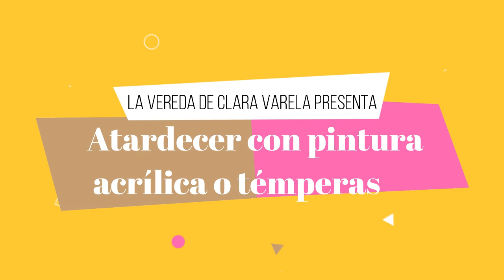Cómo dibujar un atardecer con pintura acrílica o témperas 🎨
Ahora que los días son más largos y los atardeceres tienen un color especial, qué mejor que dibujar un precioso paisaje de todo ellos con punturas acrílica o con témperas, tal y como nos enseña en este nuevo vídeo nuestra profe Clara Varela (Instagram: @LaVeredaDeClara). ¡A por los pinceles y una buena vista! 😄

🎵 Créditos musicales:
Scott_Holmes_-_04_-_Upbeat_Party
Ketsa_-_01_-_Dreaming_Days
Ketsa_-_08_-_Multiverse